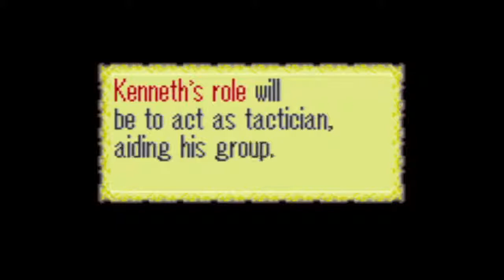Update: Projects Finished and Fire Emblem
Man... I really need to get used to talking to a mic again. Thanks again to the two gus who helped me realize what I was missing!